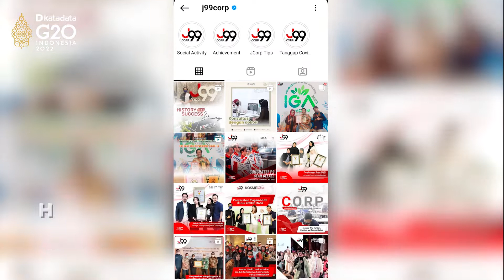Juragan 99, Bos MS Glow Beromzet Ratusan Miliar per Bulan | Katadata Indonesia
Gilang Widya Pramana alias Juragan 99 menjadi sorotan setelah blak-blakan ke media. Ia menyebut omzet produk perawatan wajah alias skincare, bermerk MS Glow, mencapai Rp 600 miliar setiap bulan.
Sebelum mendirikan MS Glow, pria kelahiran Probolinggo, 4 Mei 1989 ini mengaku memulai usahanya dari nol. Gilang sempat membuka usaha bengkel cuci motor semasa kuliah.